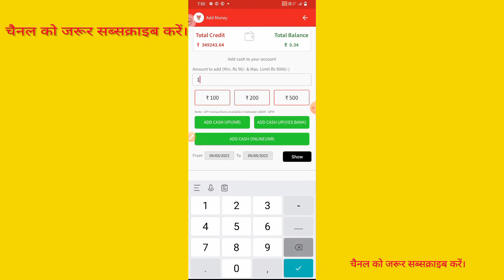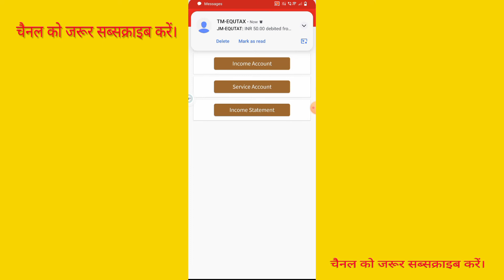Youtag Se Addmoney Kare 30 Second Me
Hello friends
Mera name hai yogesh dhurwey aur aap sabhi ka hamare youtube chanal par swagat hai.Dosto hamare is chanal par online earning se judi tips digital marketing, whatsapp, facebook, motivational video sabkuch  milega to aap channel ko subscribe jarur kare